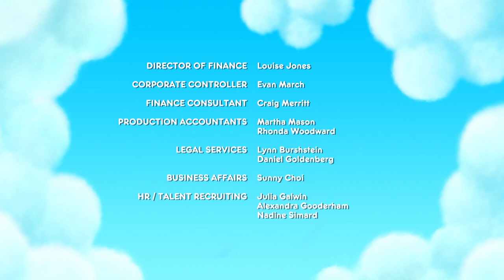Yaşayan Deniz 🌊 True ve Gökkuşağı Krallığı 🌈 13. Bölüm TAM BÖLÜM Çocuklar için Çizgi Film